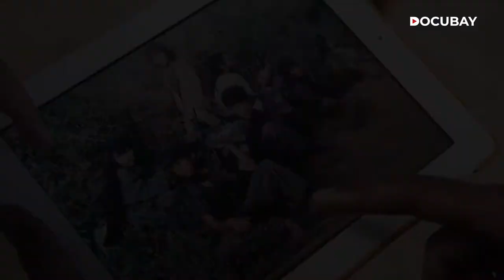Myanmar’s ‘Invincible’ Army of Children | The Karen Twins - Documentary Trailer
The Karen Unions rogue guerrilla army of teens and young children led by two 12-year-old brothers

What happens when children are forced to fight wars? Amid political unrest in Myanmar, ‘Gods Army’, a guerrilla wing of the Karen Union led by two 12-year-old twins Johnny & Luther rose to power. Thought to be invincible the ‘Gods Army’ carried out a string of brazen actions but later surrendered. The twins, now 27, share the plight of Burmese minorities who retaliated against the government.